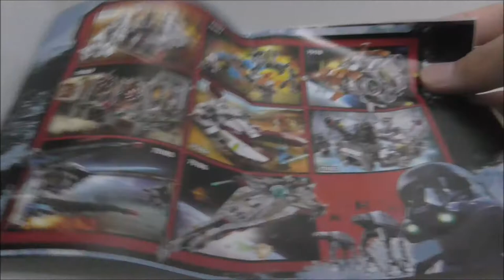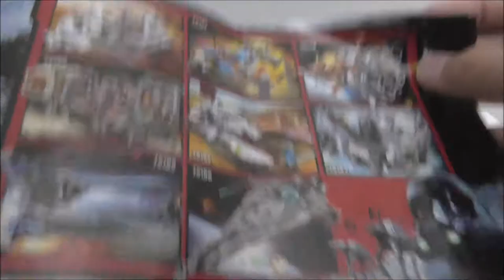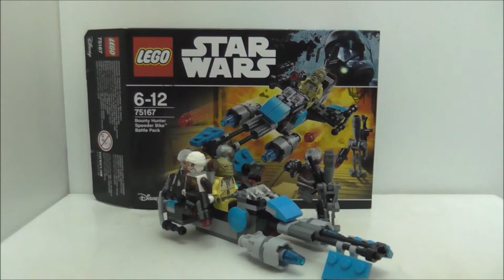Lego Star Wars Bounty Hunter Speeder Bike Battle Pack set 75167 review 🏍